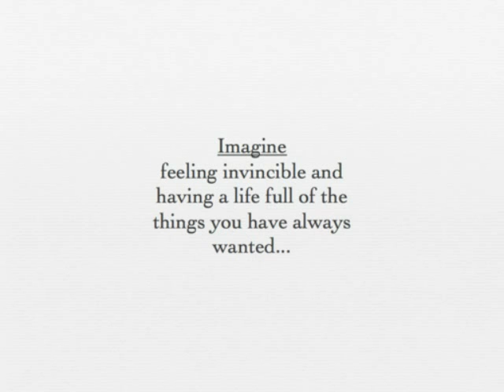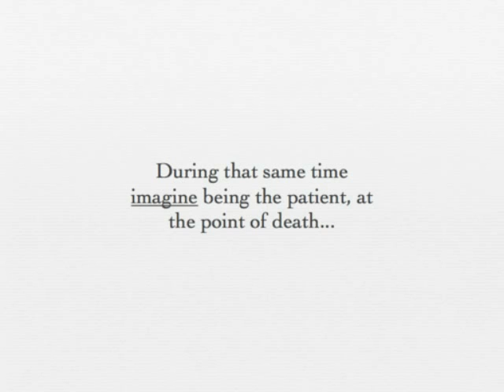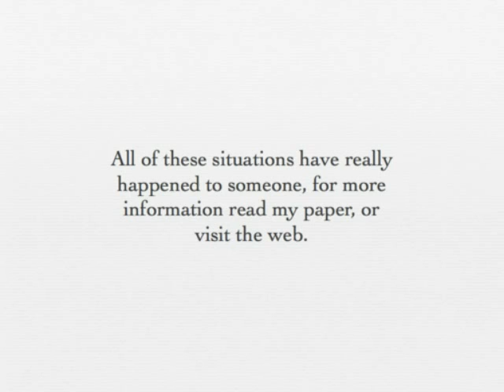Stem Cell Research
How do you decide what side to be one? (For or against stem cell research) Well here's how... you imagine beinging the person needing the treatments. It's as simple as that, help the people that have a connection to people in life, embryos are alive but they don't have emotional connections.